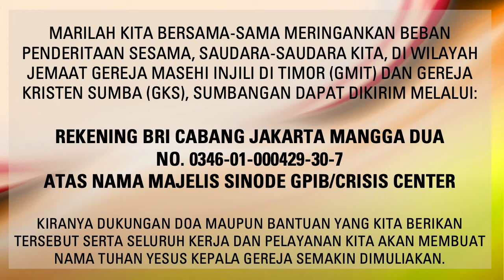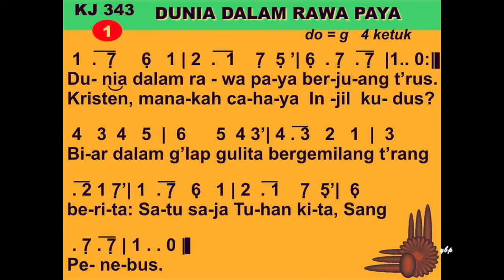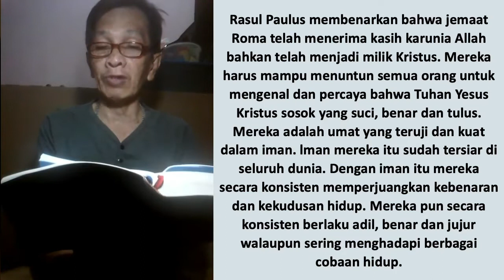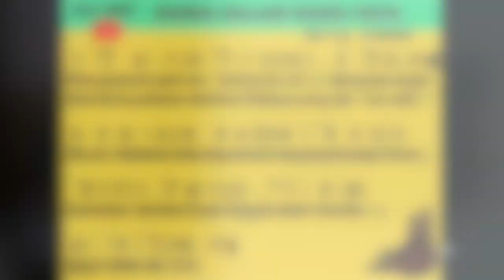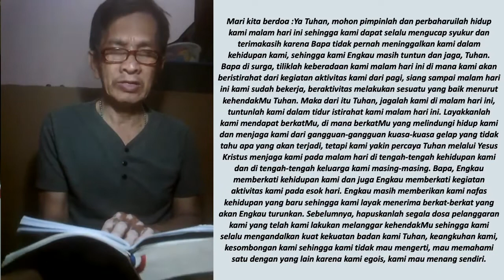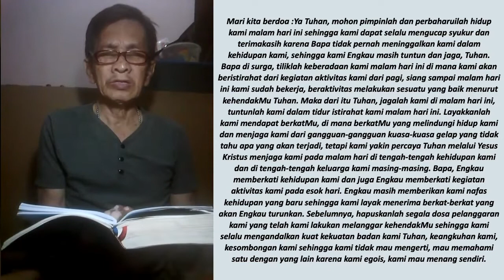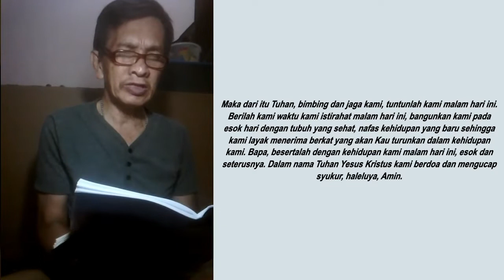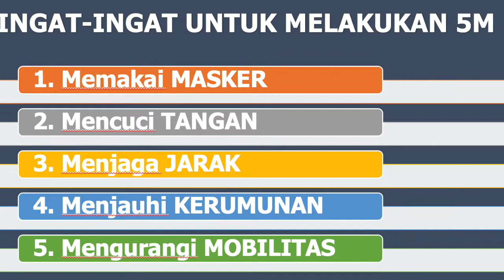Saya & PKLU GPIB membaca Alkitab bersama, Selasa Malam, 6 April 2021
SELASA,  6  APRIL  2021  MALAM
Bacaan  Roma 1 : 5 - 7   (REALITAS HIDUP KRISTEN)

Bapak Hendra Tampubolon - GPIB  Paulus, Jakarta Pusat + Pengisi Pujian PS PKLU GPIB Galilea Cilacap, Jateng-DIY

Informasi mengenai kegiatan “Saya & PKLU GPIB membaca Alkitab bersama”:

1. Kegiatan ini adalah kegiatan informal yang bersifat Dari PKLU GPIB untuk PKLU GPIB

2. Kegiatan ini dilaksanakan sebagai tindak lanjut dari dua Dialog PKLU yang telah diadakan yang menganjurkan agar kaum Lanjut Usia:

3. Seturut dengan Namanya, bahwa Bapak / Ibu yang mendapat giliran, akan "Membaca", bukan berkhotbah. Selain itu, adanya Text yang ditampilkan adalah untuk dapat memfasilitasi bagi Bapak Ibu yang membutuhkannya, jika perlu dibantu Ketika ada masalah Dalam audionya.

4. Sumber pembacaan dan nyanyian adalah dari Sabda Bina Umat

5. Seluruh Bapak Ibu pengurus dan anggota Pelkat PKLU serta seluruh warga jemaat berusia 60 tahun ke atas, terbuka untuk dapat berperan serta.

PKLU!?!
Tetap Semangat!
Pelayanan!?!

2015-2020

Lagu pembukaan dan penutup KJ 343. Dunia dalam Rawa Paya